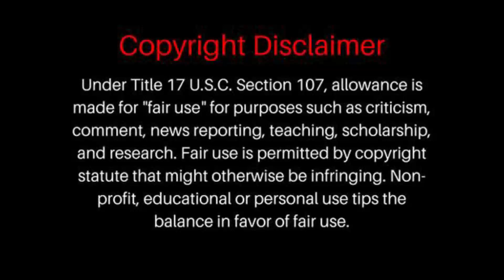DragonForce - Through The Fire And Flames | REACTION